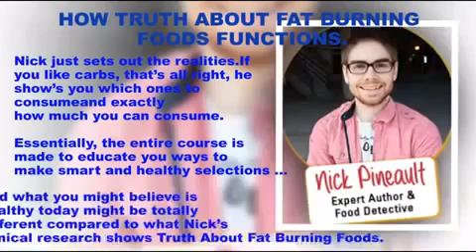The Truth About Fat Burning Foods Review / (The Truth About Fat Burning And Fat Storing) Foods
For Who Is The Truth About Fat Burning Food?

The truth about fat burning foods is for you if,

1- If you're looking for a trusted  product for weight loss to help you know the difference between fat burning foods"Foods for boosting your metabolism" and fat storing foods"foods that cause obesity".

2-If you want to spend LESS time wondering if you're doing the right thing, and MORE time burning fat, building muscle and feeling incredible health and energy.

How does The Truth About Fat Burning Foods diet promise to Transform Your Kitchen From Fat storing Foods to Fat burning Foods In less Than 24 Hours?
Nick Pineault teaches 3 simple steps that are designed to discover which foods can curb your cravings and turn on your body's fat-burning switch while eating more of your favorite foods.

The three main steps
1- Stop Trusting Food Labels
2- Stop Avoiding Saturated Fats
3- Stop Using Fake "Health" Foods

Is The truth about fat burning foods a scam?
No, The truth about fat burning foods is not a scam because This system is the result of 7+ years of research and investigation on fat-burning foods and health. It's a condensed version of what the most trustworthy health and nutrition experts around the world recommend.
It isn't just about burning fat, losing weight, it's about a complete diet and lifestyle change forever which lack many products for weight loss.